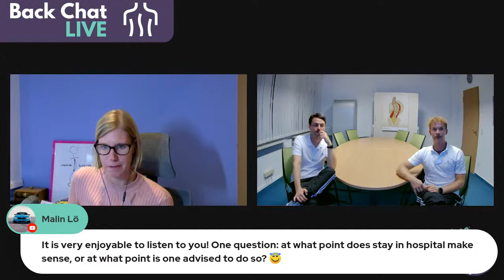Schroth Therapy Bad Sobernheim - Interview with Philipp Giegerich & Benny Schmitt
Back Chat episode 59

Live interview with Philipp and Benny, therapists at the Asklepios Katharina-Schroth-Klinik in Bad Sobernheim, Germany.

MOVE WITH SCOLIOSIS RESOURCES
Not sure where to start your practice?
Take the FREE Scoliosis Warrior Quiz to receive your video recommendations

Are you looking for support, being part of a community and a consistent Yoga for Scoliosis practice?

Looking for more individual advice and support?
Schedule your 1:1 session via zoom to create your personal practice plan
CONNECT WITH CHRISTINE:

⭐We are not a medical organisation and cannot (and do not) give you medical advice or diagnosis
⭐ If you are unsure of your curve pattern then make sure to get a proper diagnosis from your doctor.
💜 Yoga for Scoliosis is an individual practice so if you have any concerns or are not quite sure if these poses are right for you find a qualified Yoga for Scoliosis teacher or feel free to get in touch for a 1:1 consultation on
Christine Jaureguiberry is a qualified Yoga and Pilates teacher helping those with scoliosis practise safely and tailored to their bodies. Get the best scoliosis exercises workouts and yoga poses to manage back pain and move well now and in the long term future.